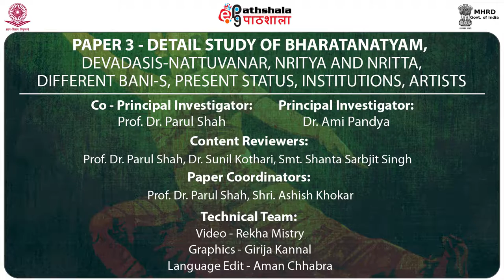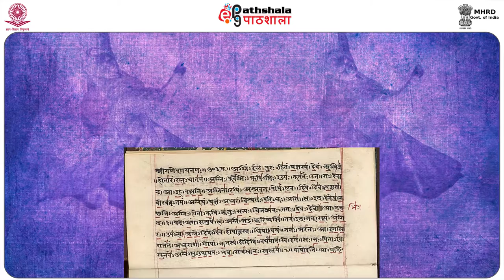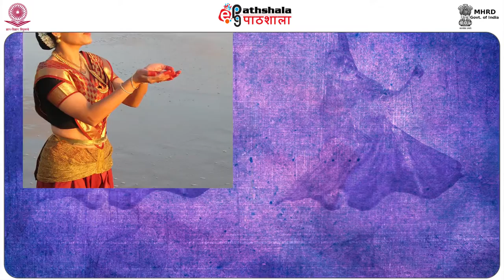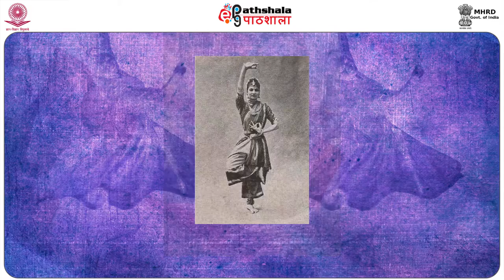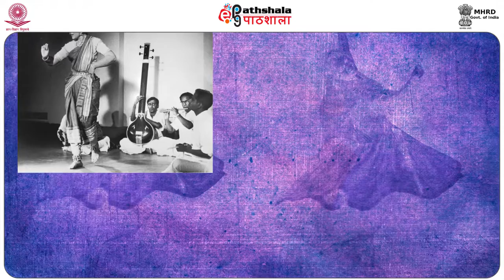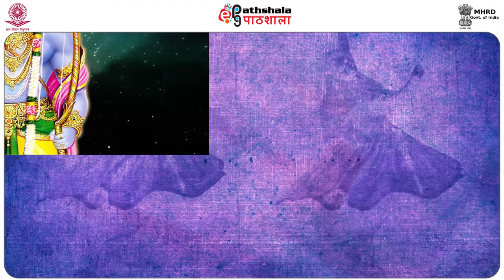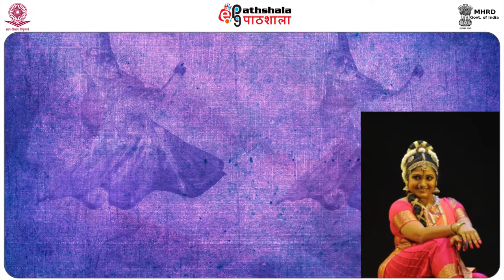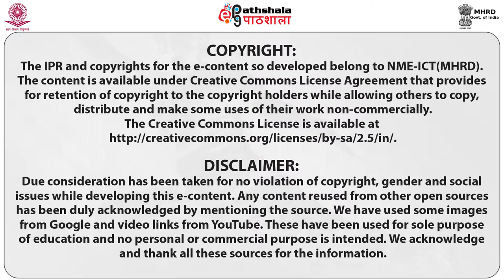Modern Development And Future Trends In Bharatanatyam (PERA)